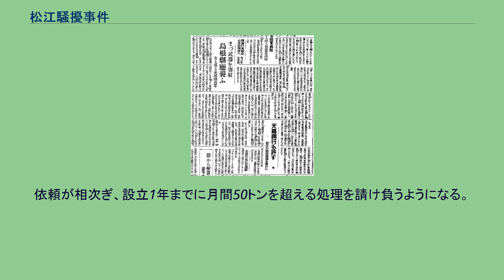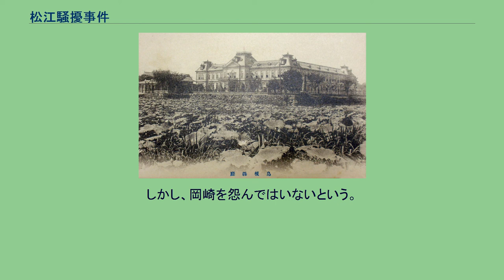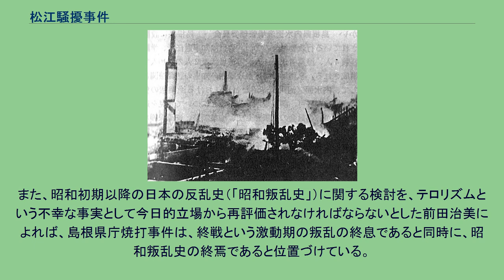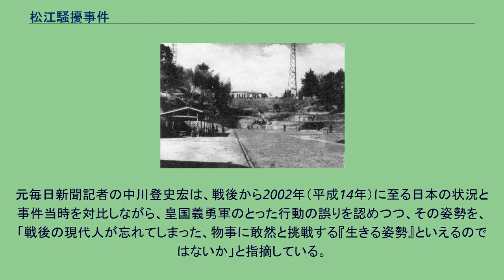松江騒擾事件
松江騒擾事件（まつえそうじょうじけん）は、1945年（昭和20年）8月24日未明、日本の島根県松江市で青年グループ「皇国義勇軍」数十人が武装蜂起し、県内主要施設を襲撃した事件である。
この事件により、民間人1名が死亡した。
松江騒擾事件という名称は取締当局によるものであり、皇国義勇軍事件（こうこくぎゆうぐんじけん）、島根県庁焼き打ち事件（しまねけんちょうやきうちじけん）とも呼ばれる。
この事件は、太平洋戦争（大東亜戦争）敗戦直後に各地で発生した無条件降伏に反対する騒擾事件の一つである。
地方都市である松江市で発生した事件であるが、大日本帝国憲法下における全国的規模の騒乱を目的とした最後のクーデターであり、大審院で裁判が行われた最後の事件でもある。
1945年（昭和20年）8月15日、ポツダム宣言の受諾による日本の降伏が昭和天皇による玉音放送によって国民に発表されると、その2日後の8月17日、東京都では降伏に反対する尊攘同志会の会員らが愛宕山に篭城、全国に決起を呼びかけた（愛宕山事件）。
松江騒擾事件は、この愛宕山事件に呼応する形で発生した。
8月24日未明、尊攘同志会会員であった岡崎功（当時25歳）を中心とした20歳前後の男女数十人が「皇国義勇軍」を名乗って武装蜂起し、各隊員が分担して県内の主要施設を襲撃した。
島根県庁は焼き討ちされ、新聞社・発電所もその機能を一部破壊された。
事前の計画では、知事・検事正の暗殺も企図されていたが、足並みが揃わず失敗した。
一味は各地を襲撃後、全国に決起呼びかけを行うため放送局に集結したが、放送局長はこれを固く拒否した。
押し問答が続く間に警官・軍隊が放送局を包囲し、その結果全員が検挙され鎮定された。
島根県庁舎・県会議事堂のべ3000m2は全焼し、被害額は約192万円を計上（1946年（昭和21年）当時の県職員給与総額は103万円）、焼き討ちの際に住民1人が殺害され、書類等も多数焼失した。
発電所襲撃の影響で、松江市内は3時間半にわたり停電となった。
新聞社も襲撃の影響で8月31日までタブロイド判での発行を余儀なくされた。
行政・治安当局をはじめ、敗戦直後の島根県民には異常な衝撃を与えたが、報道管制などが功を奏し、この蜂起が全国に波及することはなかった。
皇国義勇軍の主要メンバーは服役したのち、教育者や印刷会社職員、産業廃棄物処理業などに就いていたことが判明しているが、その他のメンバーの行方についてはほとんど分かっていない。
事件を起こした皇国義勇軍のメンバーは、全て主犯の岡崎功（当時満25歳）の影響を受けていた。
また、サブリーダーの長谷川文明（当時24歳）と行動隊長格の波多野安彦は、大東塾の影山正治を崇拝していたとされる。
この岡崎・長谷川・波多野の3人は、事件発生の約半年前から、島根県松江市内の大日本言論報国会島根支部を介して知り合い、敗色の濃い戦局のなかで「昭和維新・一斉決起」の謀議を行っていたが、そのまま1945年（昭和20年）8月15日の終戦を迎えた。
終戦までの詳細は以下の通り。
勤皇まことむすびの機関誌『維新公論』 主犯の岡崎功（本名・岡崎允佐夫、1920年（大正9年）7月17日 - 2006年（平成18年））は、島根県に生まれ、1939年（昭和14年）3月に松江中学校を卒業後、2年間満州の三井物産奉天支店に勤務中、国粋主義に感化された。
1942年（昭和17年）11月に日本に戻り、僧侶を目指して立正大学専門部に入学するかたわら、中学時代の親友である広江孤文がいた国家主義団体の勤皇まことむすびにも所属、国家革新運動に参加していった。
当時の岡崎が影響を受けた書籍としては、満田巌『昭和風雲録』、松永材『皇国体制』、天野辰夫『国体皇道』などがある。
岡崎は私財を投じて府立高校隣接地（後の東京都立大学 (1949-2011)）に「一心寮」を設置し、そこで毎晩、拓殖大学2年生の斉藤（実藤とする資料もある）直幸ら7、8人とともに為政者・軍閥を批判し激論を交わしていた。
当時は太平洋戦争における日本の敗色が濃厚な時期であり、東條英機内閣の打倒や暗殺が様々なグループによって画策されていた。
内大臣の木戸幸一や中野正剛らも、首相・陸相・海相を刷新する秘密工作を行っていた。
しかしこれを察知した東條が先手を打ち、新首相候補とされていた宇垣...